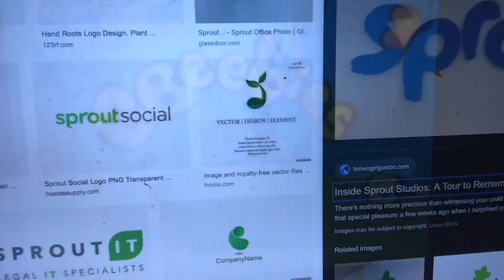Maddie Salutes: CBeebies